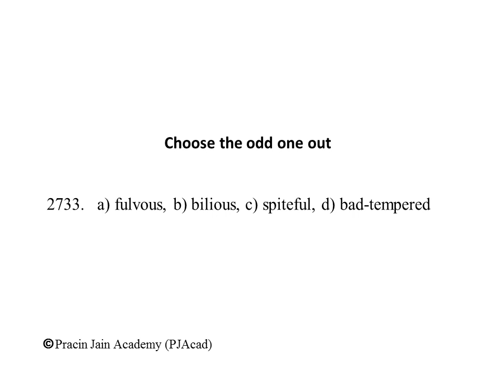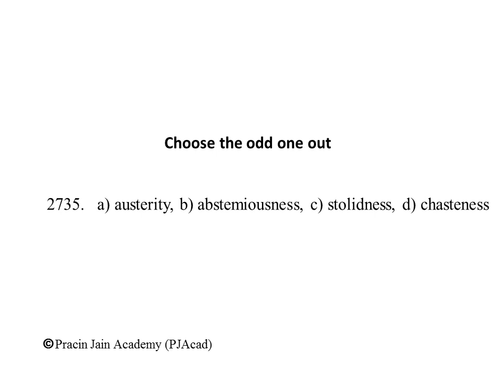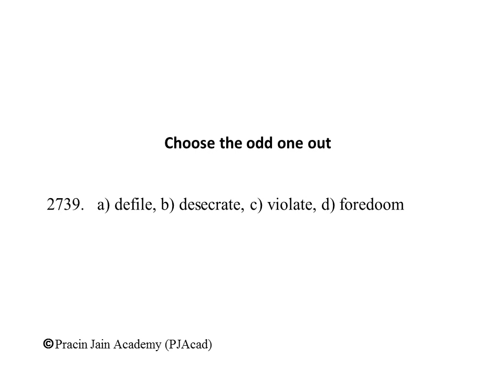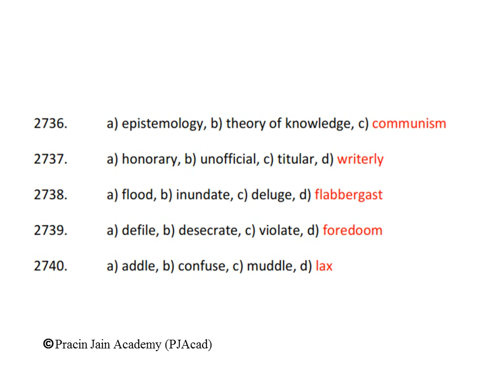Vocabulary to develop quality writing skills (2731-2740)